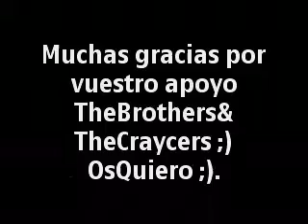(PASSED) NAIL'13 | Ivi Jumper | Group 7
group 7 NAIL´13
like,suscrib.,porfavor si criticais k sea de recomendacion para k me sirva para mejorar :) gracias :)